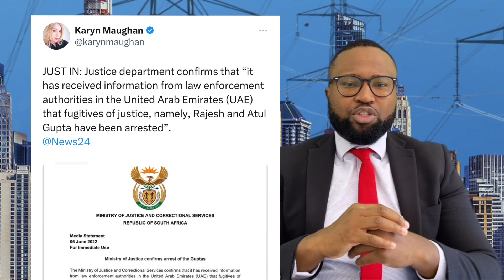The Gupta brothers are in Switzerland.